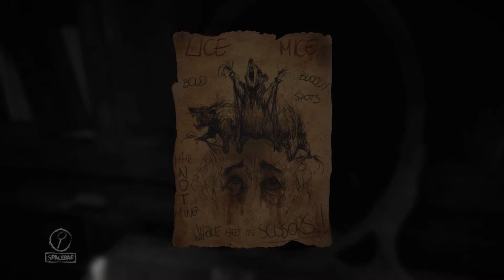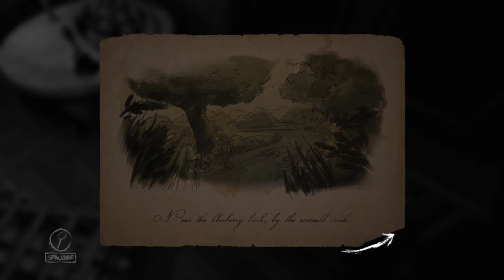Layers Of Fear [Part 4] (1/2) WHAT THE F*** WAS THAT?!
Lets play this really wonderful game that will haunt your dreams! That are full of crying ladies, creepy dolls and... demon child's..?